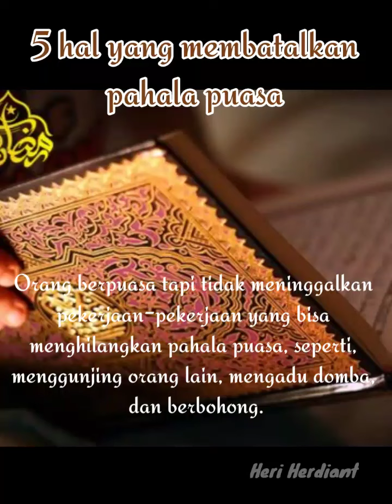luangkan sebentar!!!inilah 5 hal yang membatalkan pahala puasa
hadist nabi 5 hal yang membatalkan pahala puasa